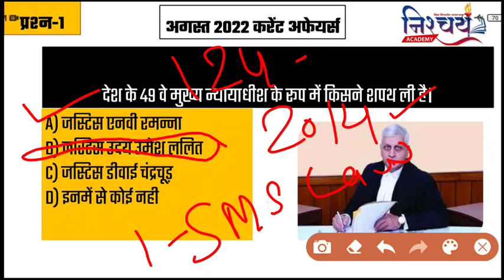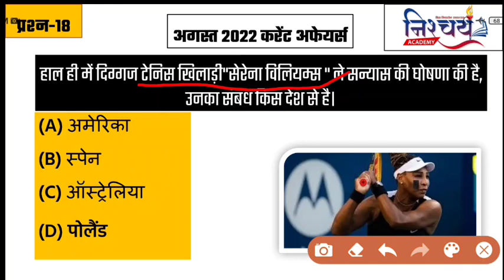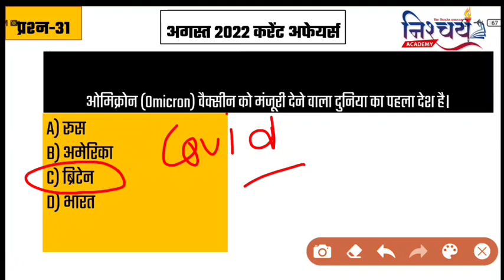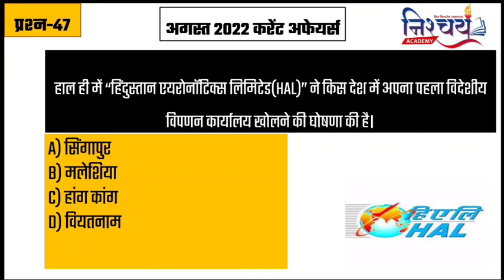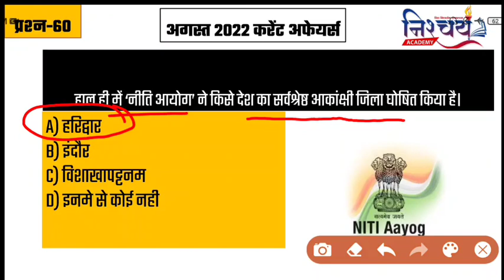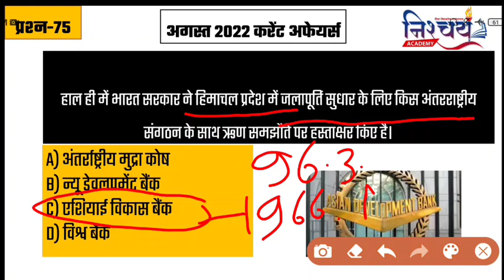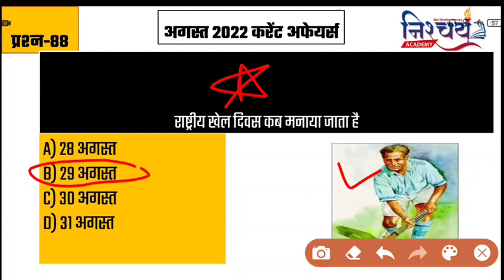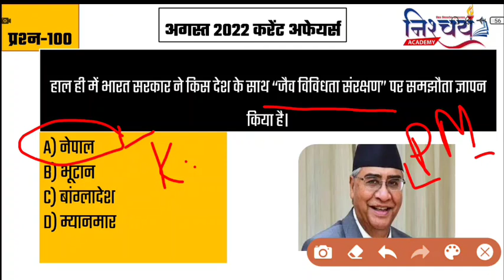Top 100 Current Affairs | August 2022